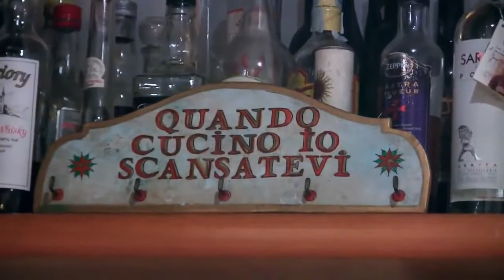Fabrizio Barca e il crowdfunding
Ad una delle cene con cui l'ex ministro, cucinando, ha ringraziato chi ha sostenuto il suo progetto "Luoghi Idea(li) facendo una donazione su Shinynote.com